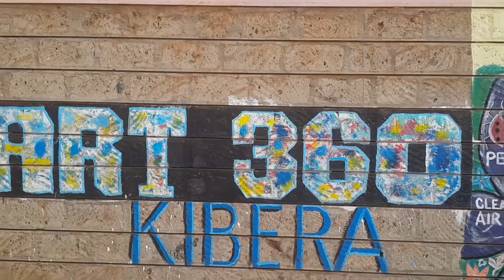Art 360 Kibera Tours by Nard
This video is about a tour in Kibera with Art 360 Kibera members taking our visitor to see all murals we have done in Kibera.
For support
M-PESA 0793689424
TILL NUMBER :8254162